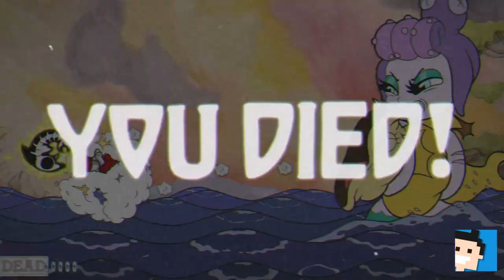✪ Let's play Cuphead Switch deutsch #19 Raue See! ✪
Moin moin...

MEIN EQUIPMENT